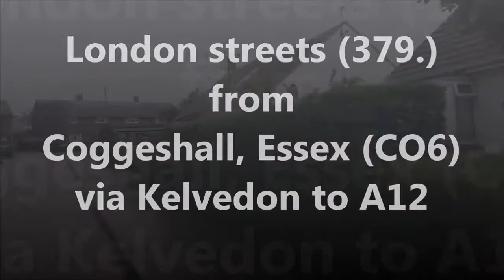London streets (379.) - Coggeshall, Essex (CO6) - Kelvedon - A12